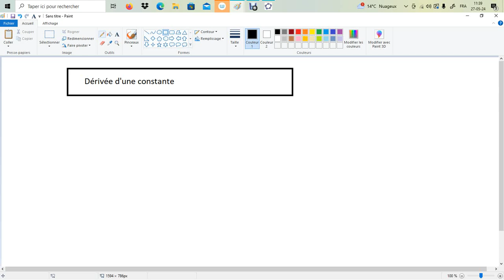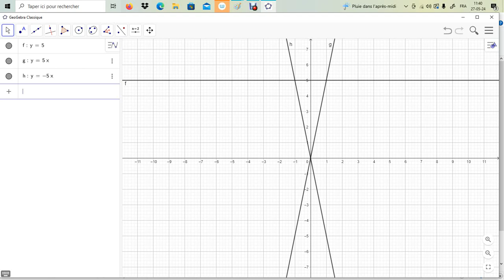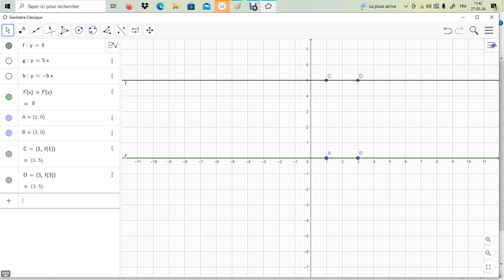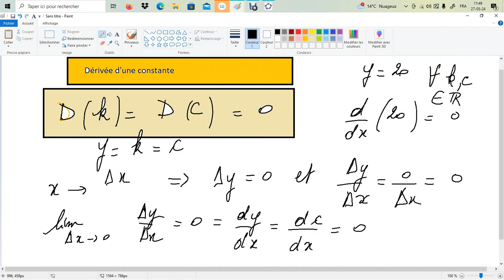Dérivation de constantes